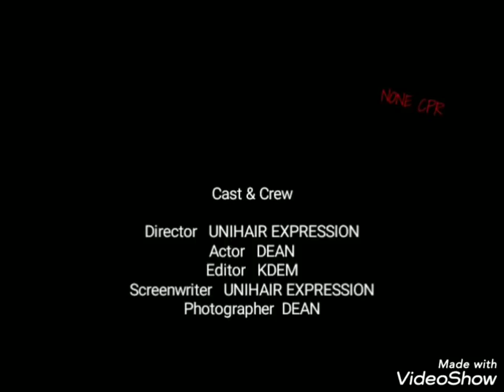KARE KARE PANLASANG PINOY